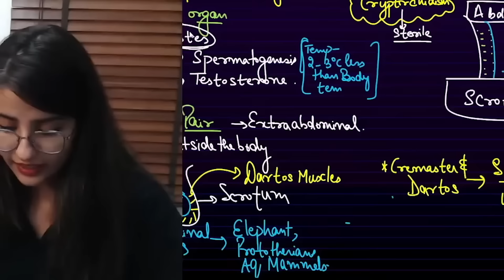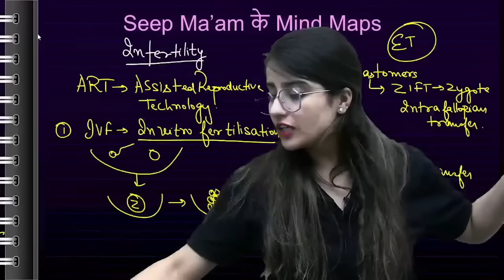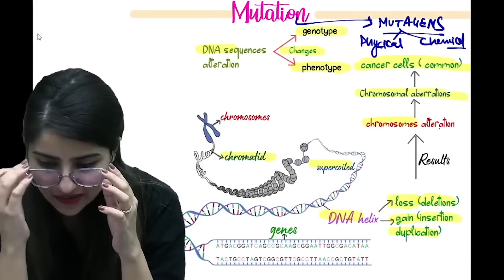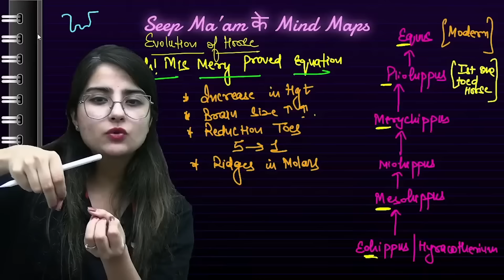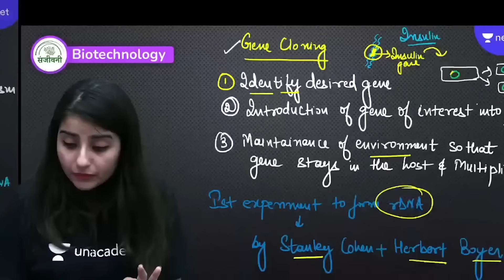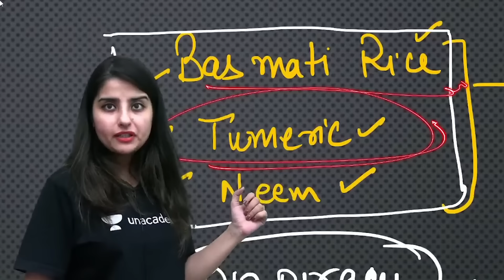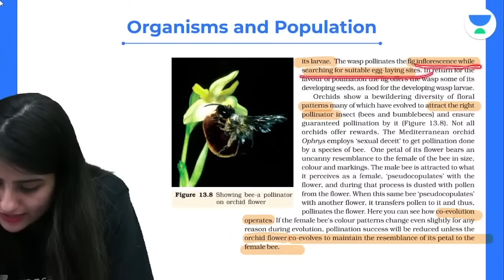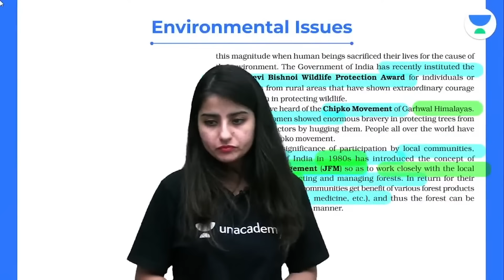Maha Marathon | Complete Class 12th Biology | CBSE Boards 2024 | NEET 2024 | Seep Pahuja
You can enroll to Unacademy Subscription and get the following benefits:
1. Learn from your favourite teacher
2. Dedicated DOUBT sessions
3. One Subscription, Unlimited Access to Live Online Classes and Videos
4. Real-time interaction with best-in-class teachers
5. You can ask doubts in live online classes
6. Limited students in each Class
7. Download the videos & watch them offline